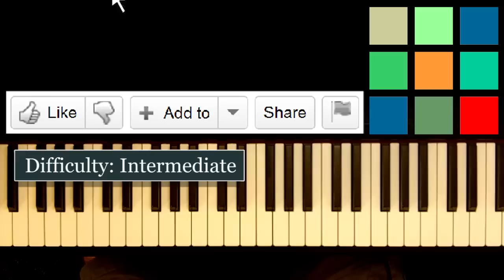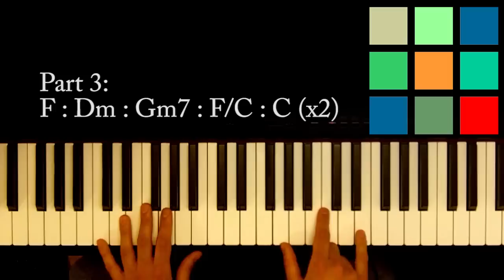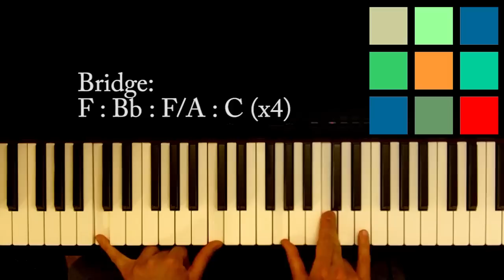How To Play "We Are Young" Piano Tutorial / Sheet Music (Fun feat Janelle Monae)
Beginner? Try this new app

Gear:
Studio Projects C1 Large Diaphragm Condensor Microphones (2)
Creative Labs E-MU Preamp
Monster Microphone Cables
Senheiser HD 280 Pro Headphones
Keyboard: I use a really old Roland keyboard that I don't think they even sell anymore. I've heard good things about this keyboard - I recommend trying out whatever keyboard you are thinking about in a store before buying.
Camera: I currently use a Kodak Zi8 - you might also try a later model if you are interested in this camera and price point... maybe something like the Kodak Playsport
I edit my videos on an Asus U46E-BAL7 computer using Adobe Premier Pro CS6

In this piano tutorial I show you how to play "We Are Young" by Fun featuring Janelle Monae. You can find my other tutorials by searching the name of the song you want to play + "Joe Raciti" or "jraciti1". If you would like different piano lessons from the ones I have posted, you can vote for the next tutorial at the Facebook link above. Otherwise, leave a comment in the comment section or thumbs up an existing comment to let me know what songs you would like me to teach you. I can't promise that I'll be able to get to them but I will at least consider your recommendations.

My free online lessons are made with love and don't cost you a dime so please, let me know you appreciate what I do by leaving a comment, favoriting, sharing, and subscribing.

We Are Young Lyrics:

My seat's been taken by some sunglasses asking 'bout a scar, and

I guess that I, I just thought
So let's raise a toast

Carry me home tonight (Nananananana)
Just carry me home tonight (Nananananana)

The world is on my side